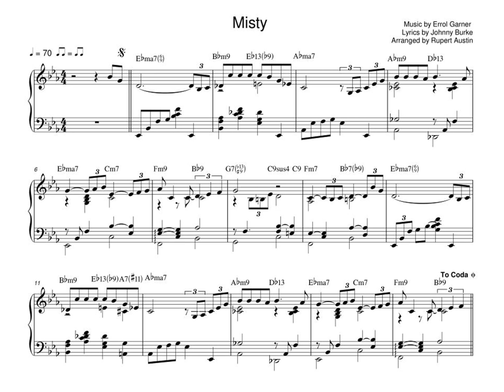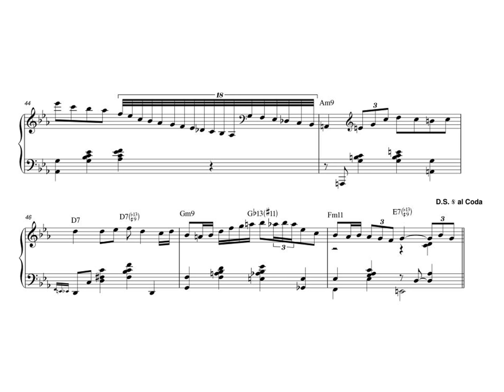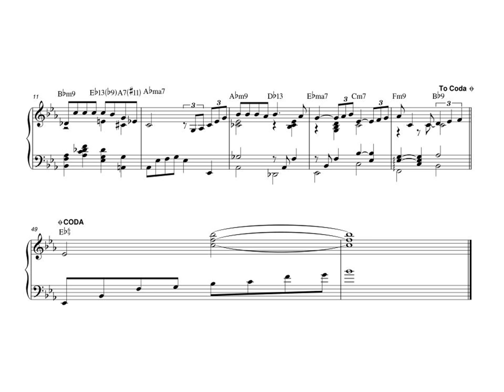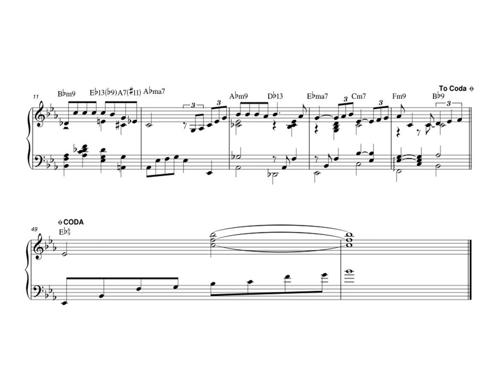Misty. Arranged for solo piano, with music sheet.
Solo piano arrangement. Music sheets for this and my other arrangements are available from SheetMusicPlus and SheetMusicDirect: